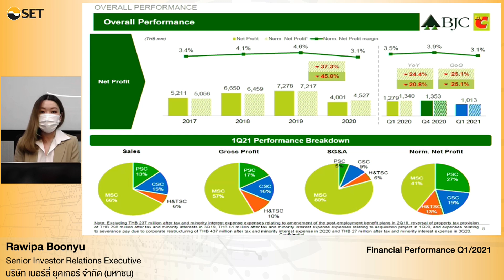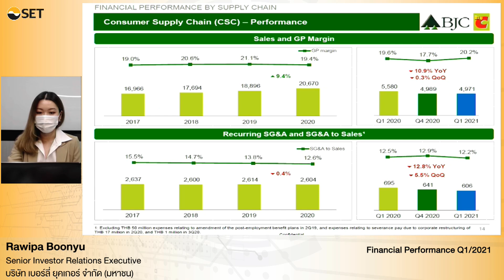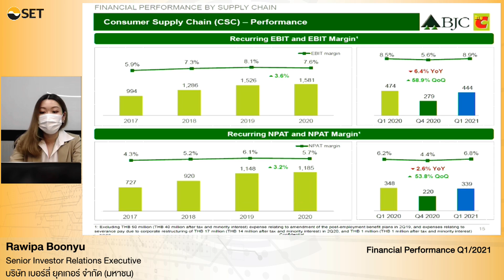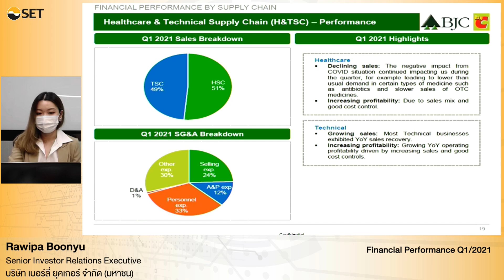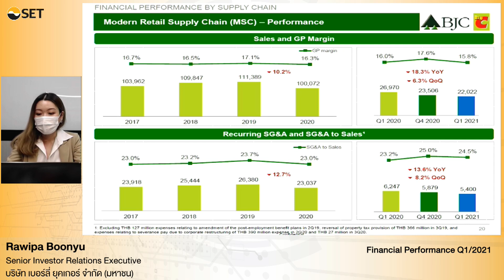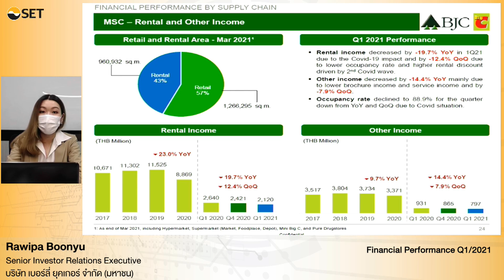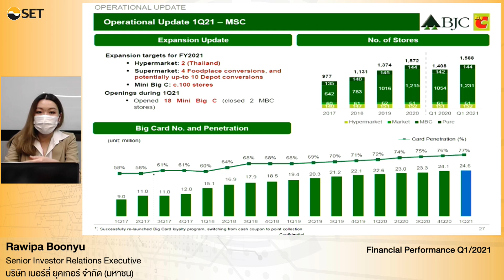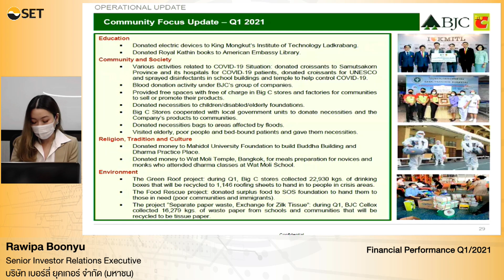Oppday Q1/2021 บริษัท เบอร์ลี่ ยุคเกอร์ จำกัด (มหาชน) BJC